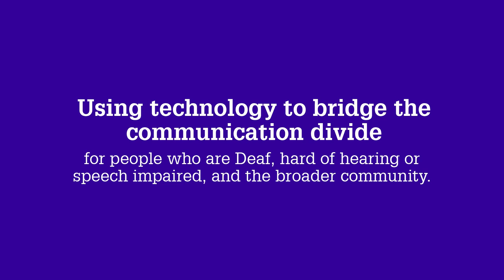Where are your speech and communication barriers? (Audio with captions)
Every two years, Conexu surveys its communities on their barriers and needs. It’s time again to find out what you need to communicate well

Last time we didn’t hear from enough people with speech-impairment so we need more input to be able to understand your needs

So come on and let us know.

You could win one of five One Hundred dollar Coles Myer gift vouchers just for telling us…

Take a few minutes now to complete the survey.

Using technology to bridge the communication divide for people who are Deaf, hard of hearing, or speech impaired, and the broader community.

Conexu Foundation